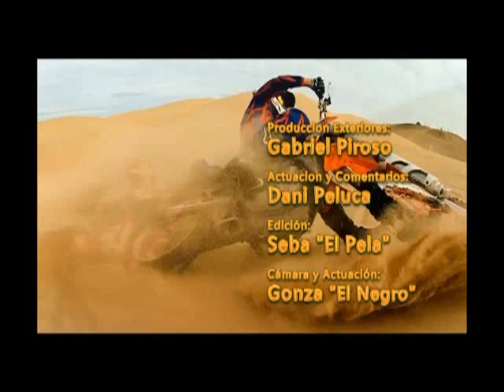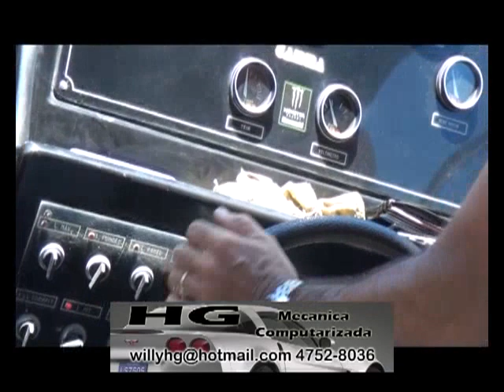FTV SHOW Prog 41 - 15-1-2013 Completo